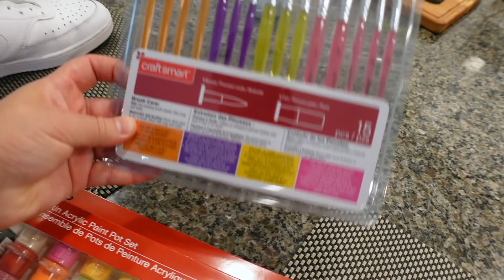NIKE PINTAMOS NUESTRAS TENIS HOMEMADE / VLOG #44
Familia que bien la pasamos , con este invento que vio Rosalina en las redes. Te lo recomendamos 100%. Ya que fomenta a varias cosas en el hogar, el reciclaje, compartir en familia, relajarnos, y hasta si te queda bien tienes tenis nuevas! jajaja

La pintura que usamos de acrílico la conseguimos en la farmacia super.

Asi que te super invitamos a intentarlo y envianos FOTO! La queremos ver.

Somos una familia boricua con Cristo en el corazón y para la Gloria de Dios, con un testimonio del poder sanador del Señor!

Únete a nuestra familia… The Carrasquillo Family! Vas a reír, llorar y juntos edificaremos nuestra Fé!!

LA GLORIA ES PARA DIOS